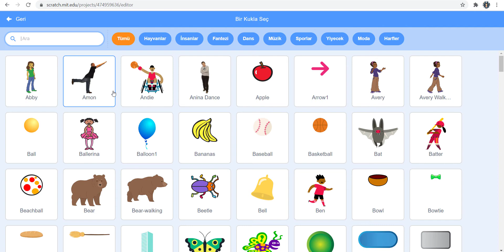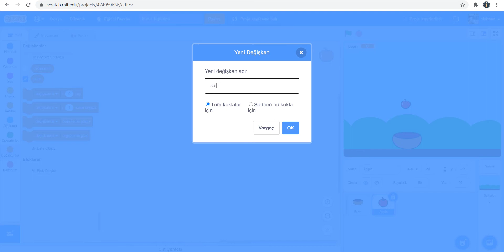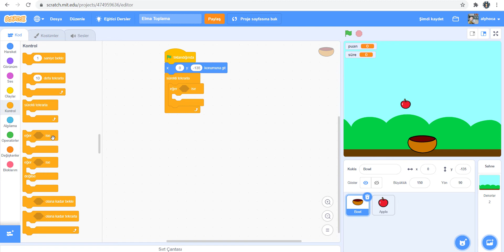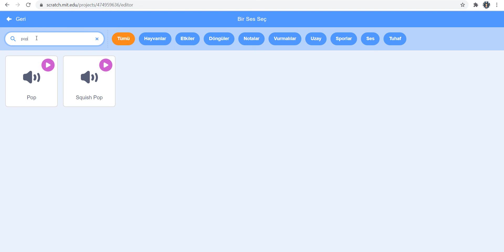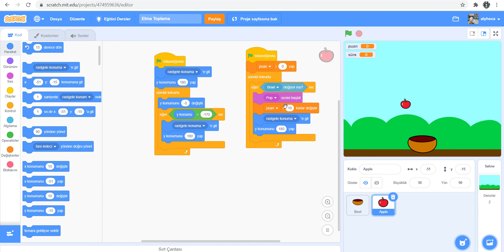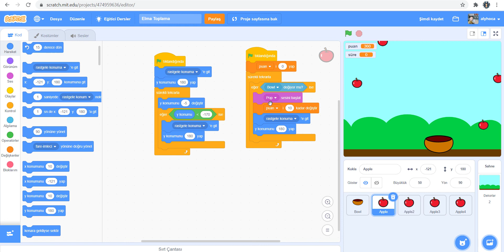Scratch Elma Toplama Oyunu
Scratch ile Elma toplama oyunu yaptık...